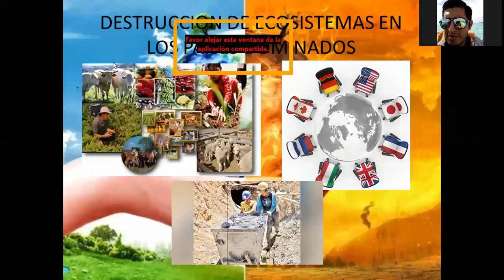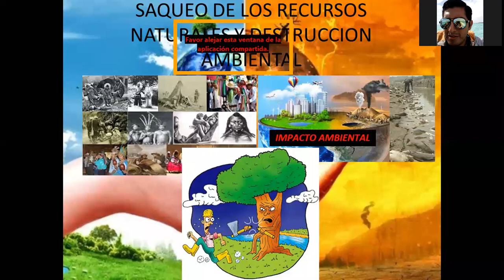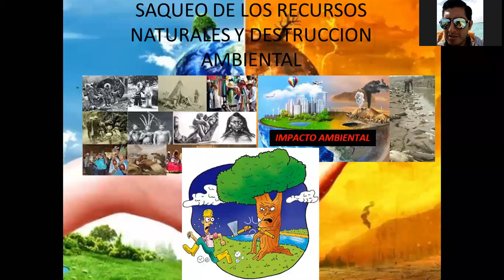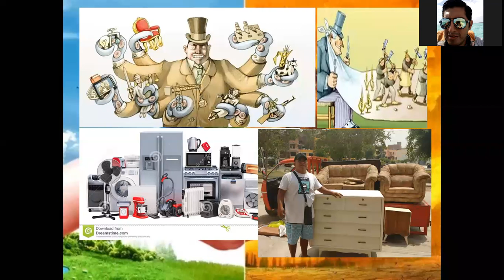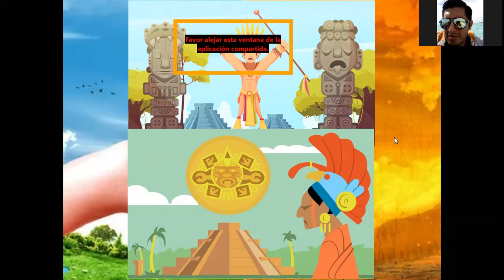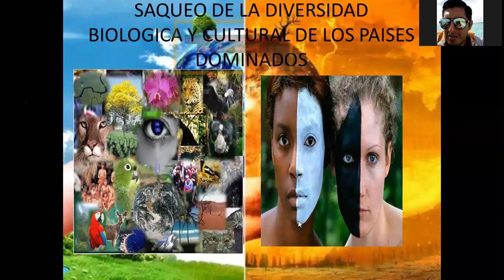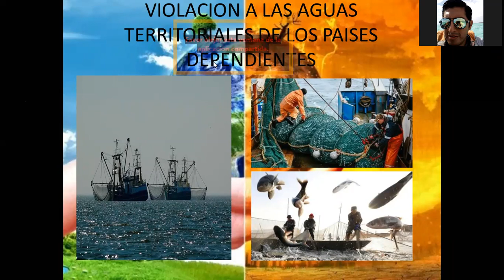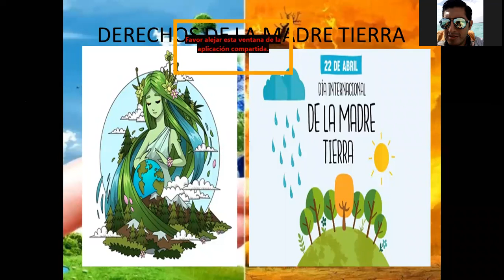FORMAS DE PRODUCCION Y EXPLOTACION 1RO RAUL OTERO